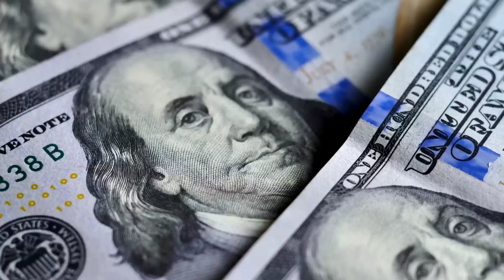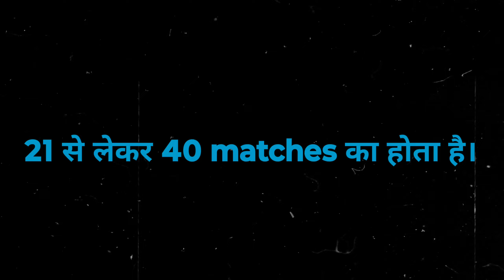Cricket में रुपए मिलने कब शुरू होते है। Updated salary of cricketer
Dosto iss video me aap ne cricketer ki salary k baare m jana

||       Recent videos from Cricket class       ||

||                Highly recommendation               ||

cricket me paise kab milte hai
cricketer salary
Ranji trophy playera salary
vijay hazare trophy salary
Syed mustaq Ali trophy salary
international players salary
state level matches salary
income of cricketers
cricket me state level par kitne rupees milte hai

cricket tips in Hindi
All about cricket
Cricket class